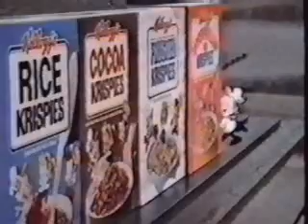Marshmallow Krispies Commercial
Commercial from the 1980s for Marshmallow Krispies.